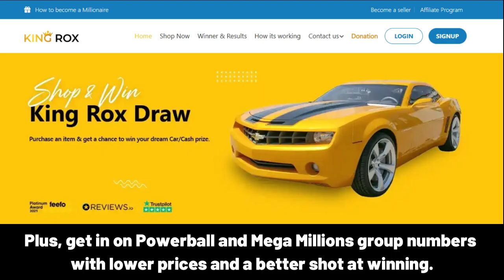MURAT iyi ki doğdun – Mutlu Yıllar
Happy Birthday, MURAT!
Happy Birthday to You
Happy Birthday!
Happy Birthday!
Happy Birthday, MURAT!